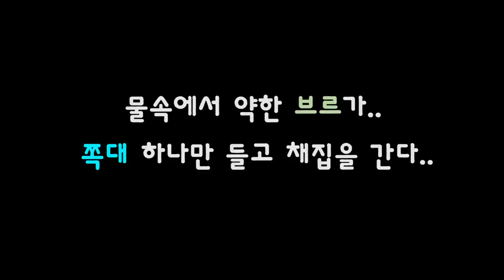수서생물 채집!! 쪽대 하나로 물속을 뒤엎으면 뭐가 어떤 생물이 나올까?? [정브르] / Aquatic creature collect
지금 할인행사한다는데...?어디서?? 곤충하모니에서~~★
" 국내 최저가로 분양하는 곤충하모니 " 사슴벌레, 장수풍뎅이, 전갈 , 파충류 , 타란튤라